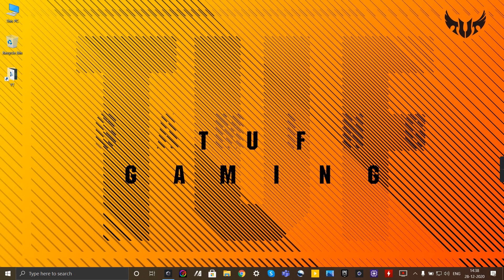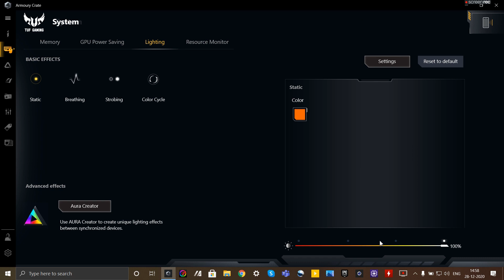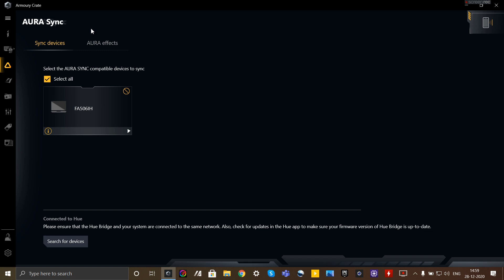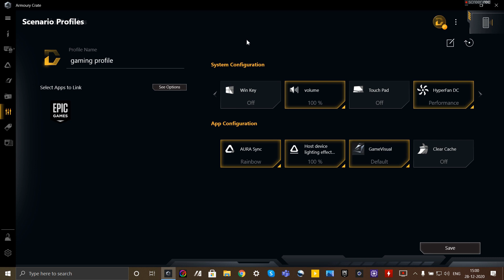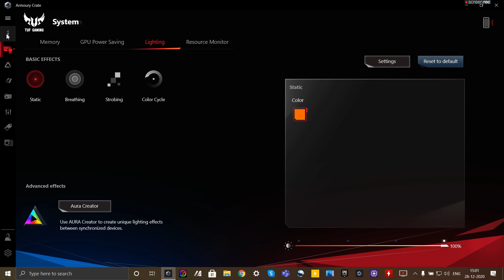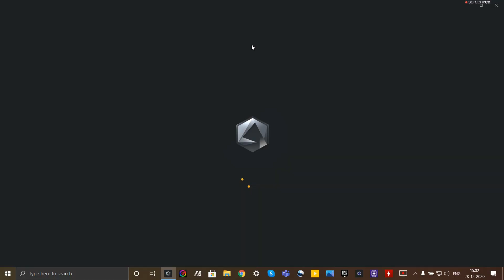MOST IMPORTANT, HIDDEN FEATURES in ASUS TuF laptops! (PART-1) *MUST WATCH*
Hey guys, welcome back to Lunacy Nation and this is the video on the most important hidden features in ASUS TuF laptops, the armoury crate software.